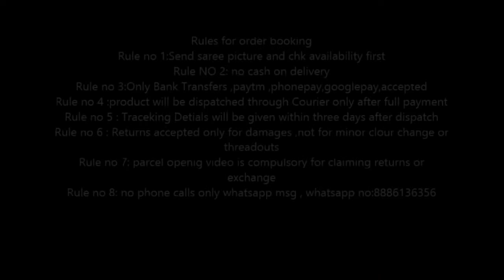pure heavy weightless sarees with running blouse || sarees with price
pure heavy weightless sarees with running blouse || sarees with price || buy online || cash on delivery sarees || online shopping sarees || pure heavy weightless sarees with price || cash on delivery